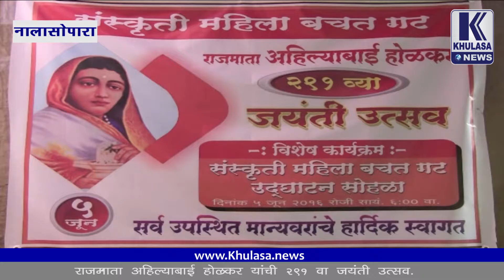anniversary celebration of ahilyabai holkar.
Ahilya Holkar's anniversary celebration in nalasopara.